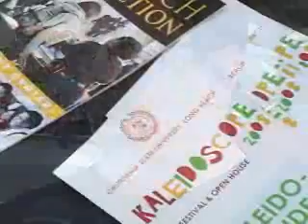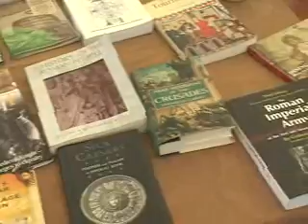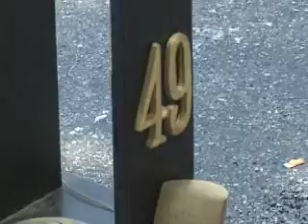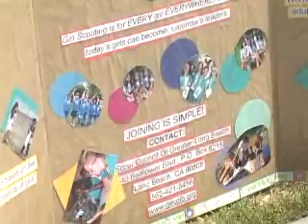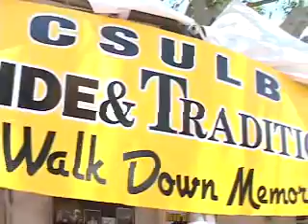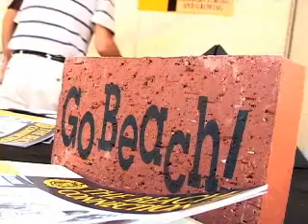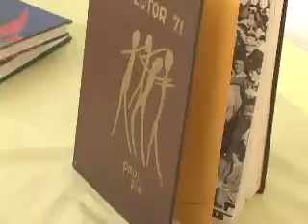CSULB 2008 Kaleidoscope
Kaleidoscope is the university's annual festival and open house event. It was established in 1985 to open the campus to its neighbors, highlight the academic pursuits of the university and celebrate the diverse array of individuals and activities that help make CSULB the unique campus community that it is.
More than 30,000 people attend Kaleidoscope each year. The festival is fun and educational for people of all ages. Parking and admission are free.